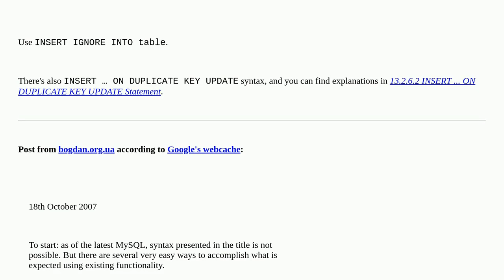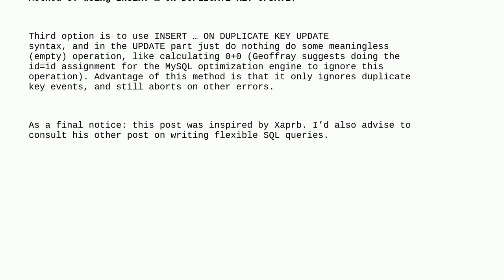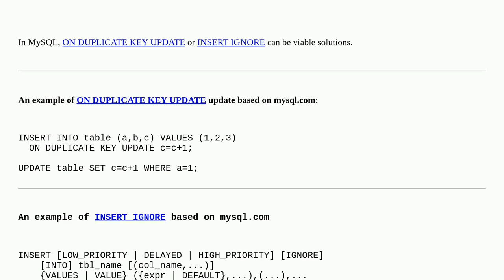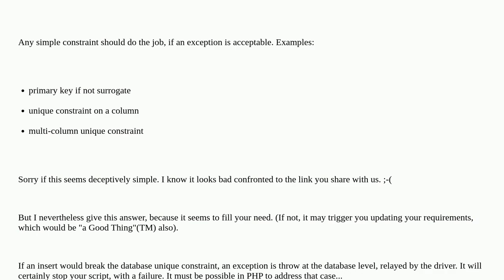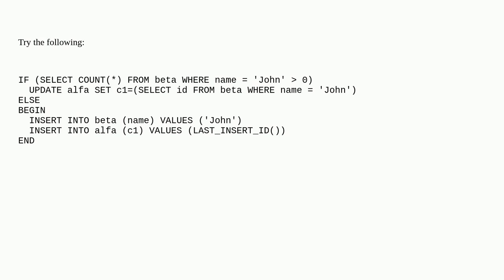How can I do 'insert if not exists' in MySQL?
A special thanks goes out to the awesome community

  unique-constraint mysql sql-insert sql primary-key